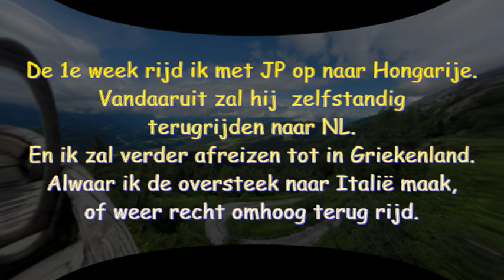de hoogte in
26 juli de hoogte in

De dag begon niet veelbelovend qua weer, maar dat was schijn. De tomtom was gisteren een beetje vochtig geworden vanbinnen en was nu bijna niet meer te bedienen, dus als alternatief maar via de app. Maar die ging de snelweg op. Bij de 1e de beste mogelijkheid gestopt en de instelling aangepast.  In Geroldshausen bij een bakkerij gestopt voor het ontbijt en het zonnetje kwam ook door. Voor lange tijd achter langzamer rijdend verkeer gereden. Door mooie oude dorpjes langs een wild stromend riviertje. En het laatste stukje tegen de berg op met een percentage van 24%.

Een retourtje met de bus vanaf de parkeerplaats naar de lift bleek ongeveer €30. Dit om tijdens een 15 minuten rit 800m meter hoger afgezet te worden. De tunnel doorlopen en met de lift nog 145m omhoog en je bent bij het Adelaarsnest. Je zou gemiddeld genomen 2 uur nodig hebben om alles te bekijken. Maar dat viel enorm tegen met 20 minuten sta je eigenlijk al weer in het restaurant, waar we niet echt meer welkom waren. En alles bovendien ook nog enorm duur was.

Terug naar de motor en de 24% naar beneden gevolgd door een route over leuke weggetjes en dito dorpjes. En bij het pension in Oostenrijk weer een hartelijk ontvangst.